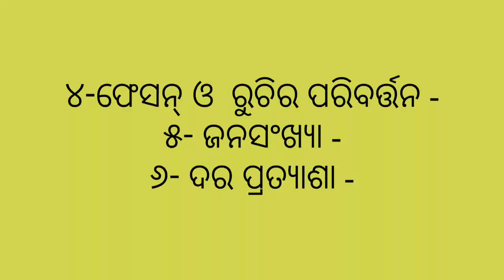Eco-36 +2 2nd year Economics/Demand & Determinants of Demand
Hello , This video is about the Demand & Determinants of Demand a practice lesson for the Higher Secondary Students of Odisha . I think this video will very helpful to the students for better understanding of the lesson .